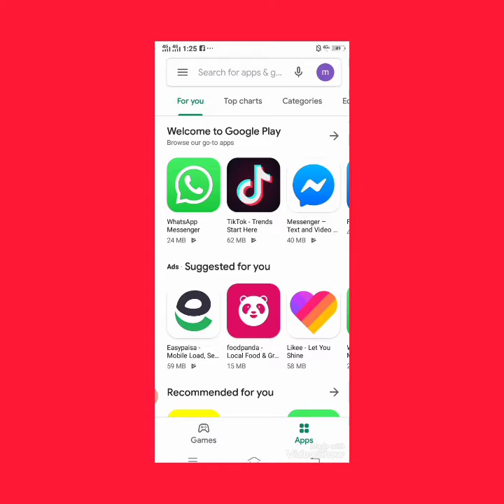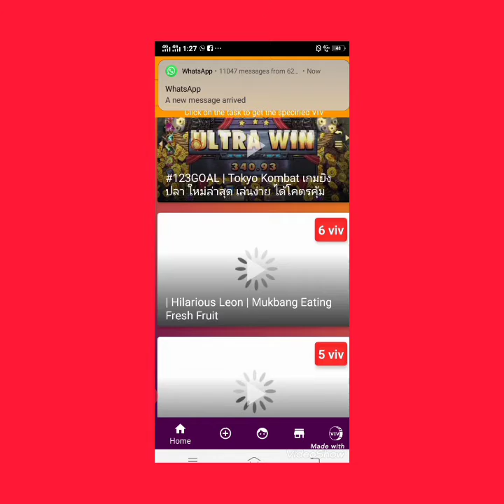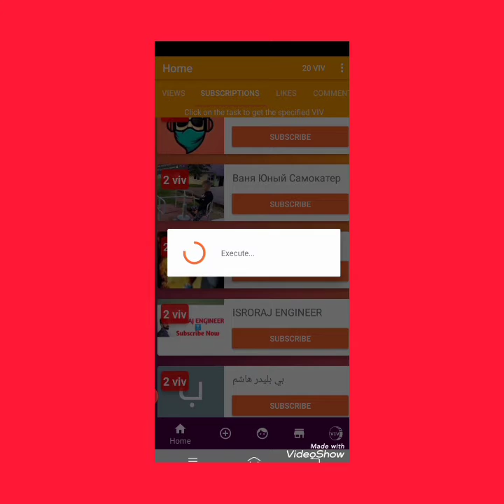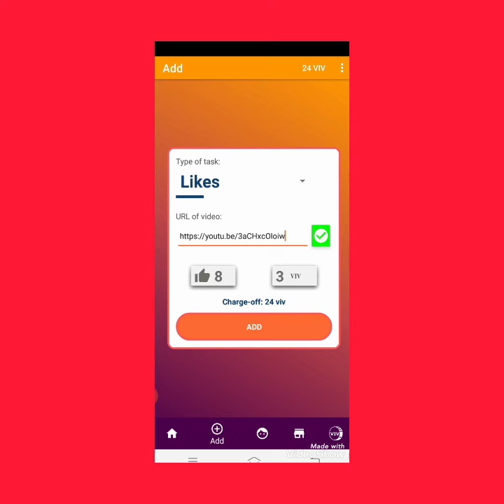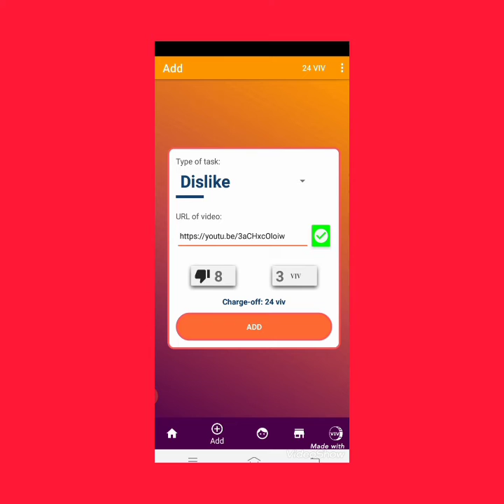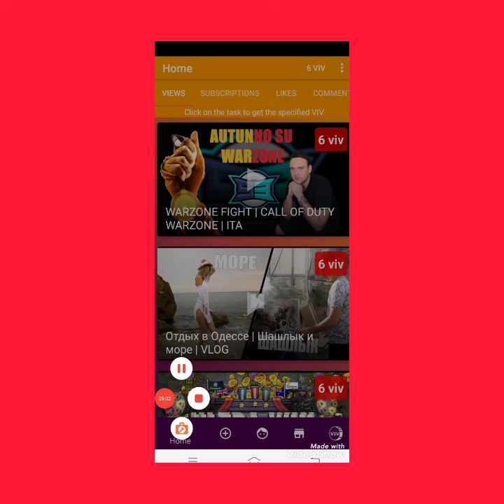How to promote a youtube channel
How to promote a toutube channel videovtope is a real app for promoting youtube channel